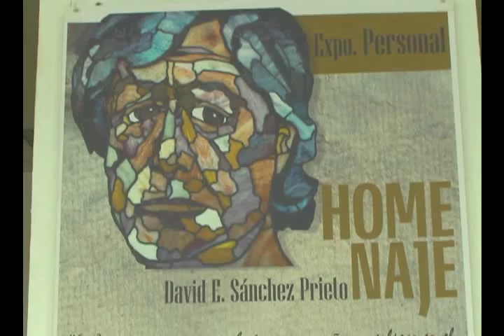Oswaldo Guayasamín en vitrales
La galería Caguayo acoge por estos días una exposición en vitrales del artista David Sánchez Prieto, inspirada en la figura de Oswaldo Guayasamín.